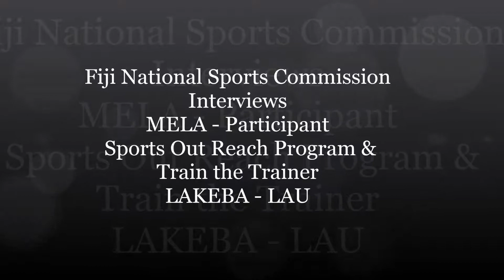Interview with Mela, SOP and TOT Participant Lakeba Lau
"We aim to create and improve sports development opportunities at all levels. The Development Programs are designed in such a way that they cover all sectors of the community. Our Development Unit operates from three offices in Suva (for the Central and Eastern Division), Lautoka (Western Division) and Labasa (Northern Division). Sports Development Officers based in the divisions are tasked to plan, deliver and report on programs they deliver in the community." - Joji Liga, Sports Development Manager.